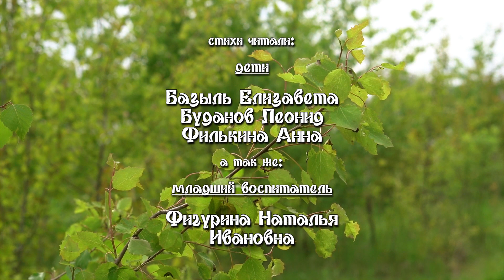С Первым Июня! С Днем Защиты Детей!!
Воспитанники д/с №89 "Дельфиненок" п. Обухово поздравляют деток всего мира с днем защиты детей и читают стихи. Художественный руководитель: Фгурина Н. И.